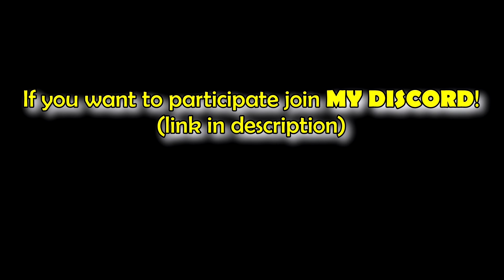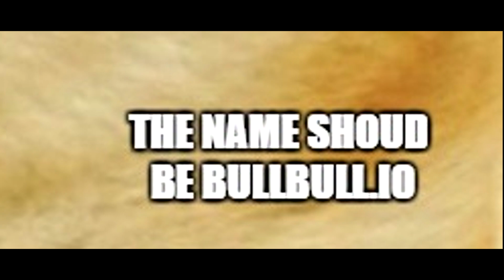DANKEST MEMES IN MOOMOO.IO! Watch for a laugh (Hilarious)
TOP FUNNIEST .IO MEMES!

Contributed by awesome members in the LT Guardians Discord Server!

hi
~LightThief~